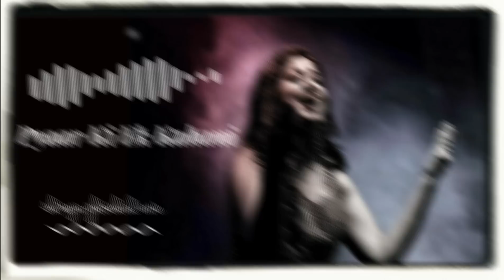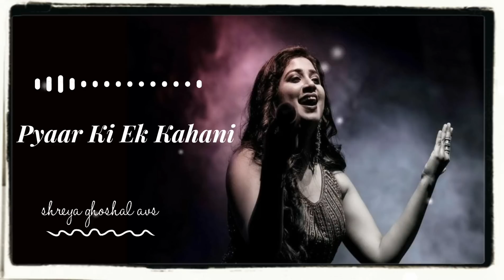Pyaar Ki Ek Kahani | Krrish | Shreya Ghoshal, Sonu Nigam | AVS